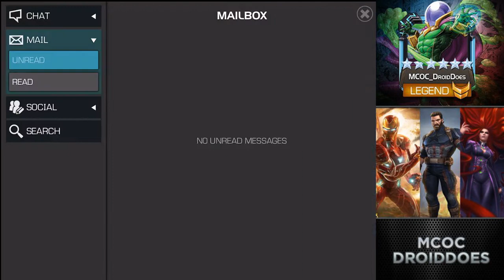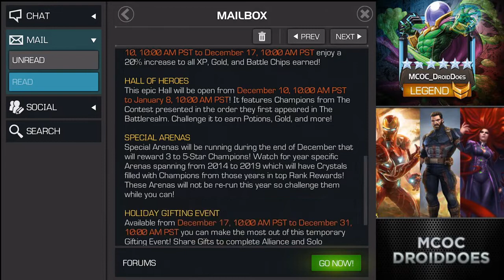Triple 5 Star Basic/Featured Crystals; "Crazy" Luck Indeed! HUGE Catch-Up Crystal Opening - MCOC